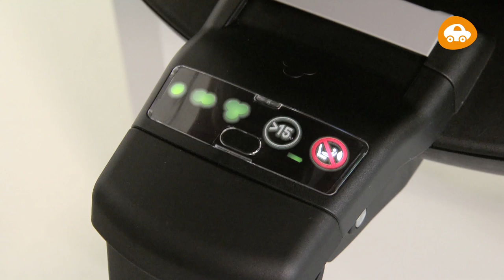Maxi-Cosi | How to install the 2wayFix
Discover how to install and use the Maxi-Cosi 2wayFix Base.

The Maxi-Cosi 2wayFix provides the safest way of transporting your child, enabling rearward-facing travel from birth up to approx. 4 years. The 2wayFix is part of the 2wayFamily providing the perfect anchorage for the Pebble Plus and 2wayPearl car seats. The 2wayFix is very easy to use, since it works with the ISOFIX click-and-go installation system, which also provides visual and audio confirmation when you have correctly installed the car seat.